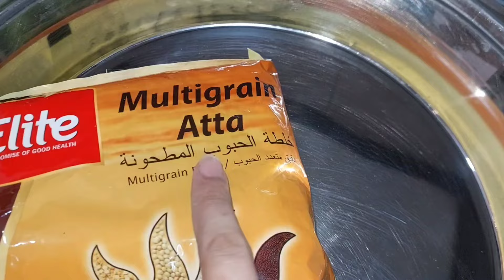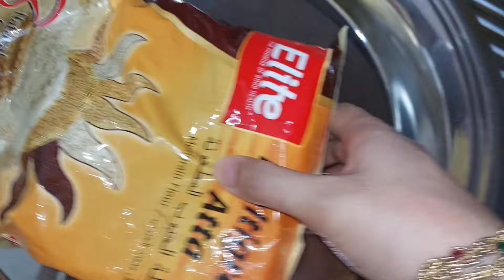3rd roza sehri to aftari routine vlog, automatic washing machine na len. Tasty recipes by tabi